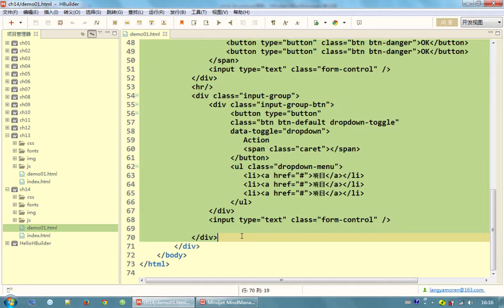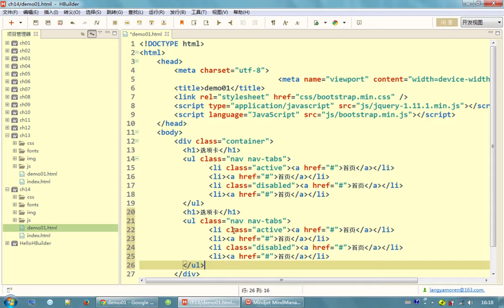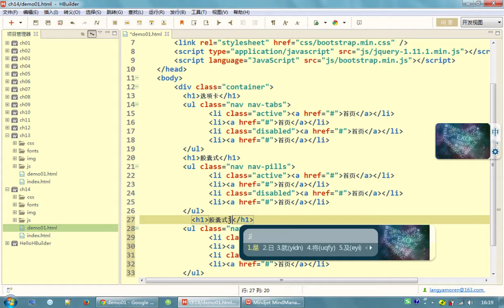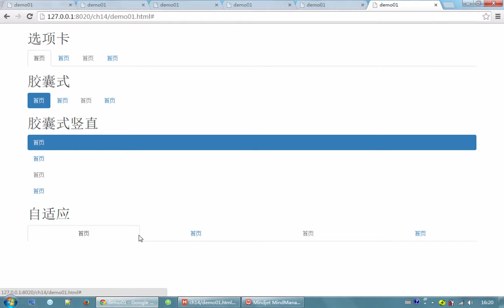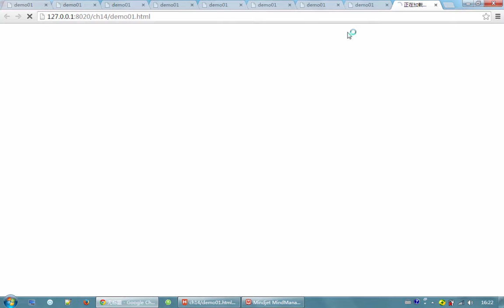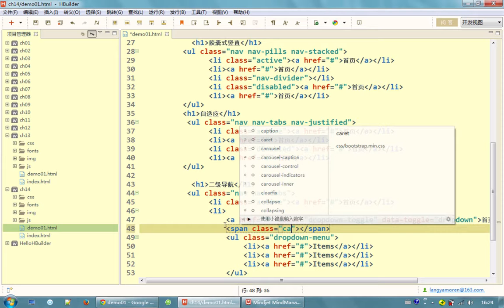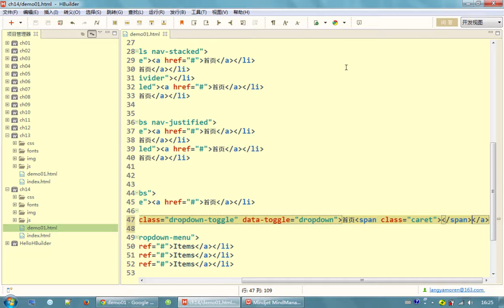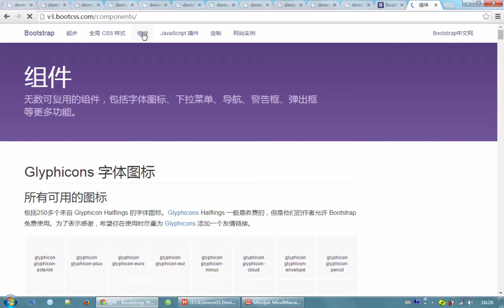bootstrap入门18 Bootstrap导航